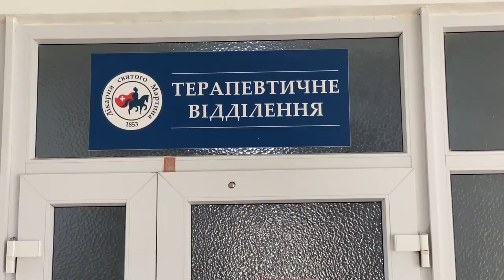Відділення терапії у Лікарні Святого Мартина за рік приймає близько 2 500 пацієнтів.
🧑🏻‍⚕️👩🏻‍⚕️Спеціалісти відділення загальної терапії надають комплексну допомогу при комбінованих гострих та хронічних станах патологій внутрішніх органів, використовують широкий спектр діагностичних процедур з використанням сучасних технологій; обирають індивідуальний підхід до лікування внутрішніх захворювань згідно з останніми рекомендаціями доказової медицини; співпрацюють із висококваліфікованими фахівцями суміжних спеціальностей.
📍м.Мукачево, вул.Грушевського, 29 (Діагностичний центр лікарні)
вул.А. Новака (колишня Пирогова), 8-13 (стаціонарні відділення)
📥 callcentr: